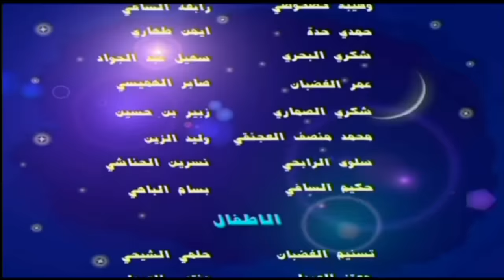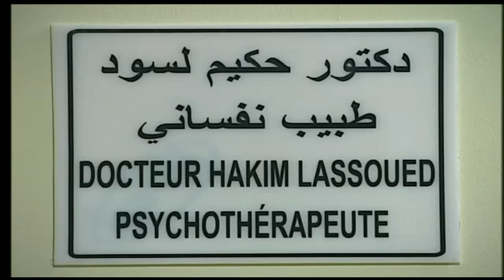مسلسل شوفلي حل - الموسم 2009 - الحلقة الخامسة عشر